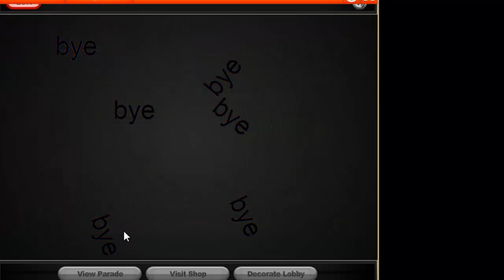Papa's Wingeria WHY DO I HAVE TO WORK HERE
Watch as we try to cook and arrange chicken wings.
LOL = LOTS OF LOVE
GG = GORGEOUS GRAPES
BRB = BIG RED BATTLESHIP
CPU = CATS PURR UNDENIABLY